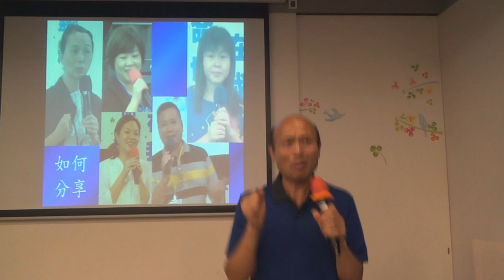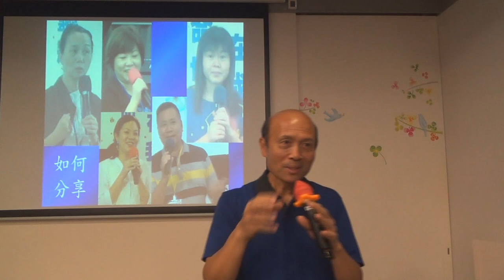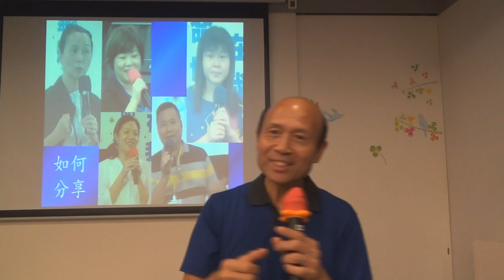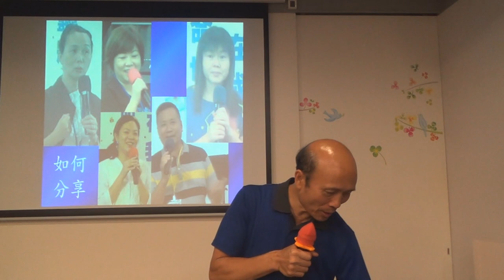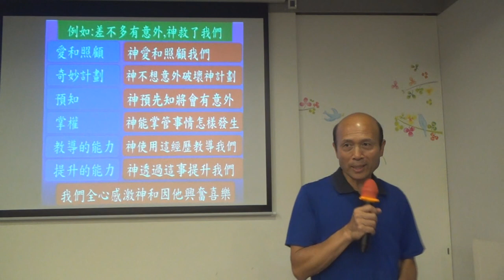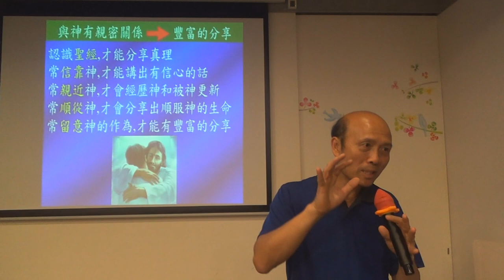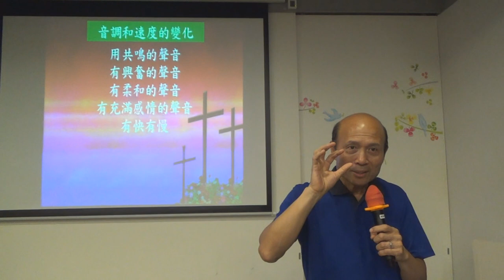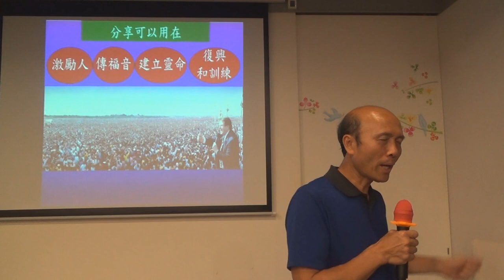114 如何分享 葉牧師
如何分享 - 分享時, 可以多用一些夠能讓人更明白神的屬性的主題, 也有一些 分享的技巧幫助我們的分享更有吸引力
我們在星期日下午和星期一下午和晚上有聚會:崇拜,經歷聖靈禱告和侍奉訓練目的：建立人的靈命和訓練人侍奉神，和帶領人去侍奉神和宣教，和為不同需要的人輔導和禱告帶來醫治、釋放和靈命更新。
1．星期日：3:15崇拜；2:30服事禱告；崇拜後有小組及侍奉訓練課程。
2．星期一：4時服事禱告，7時侍奉訓練課程。